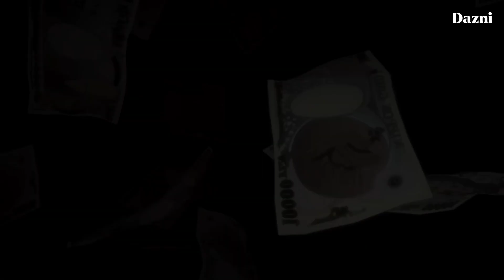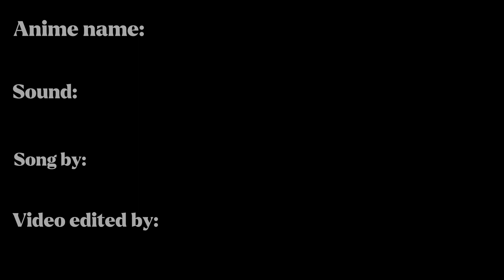Yumeko [AMV] River